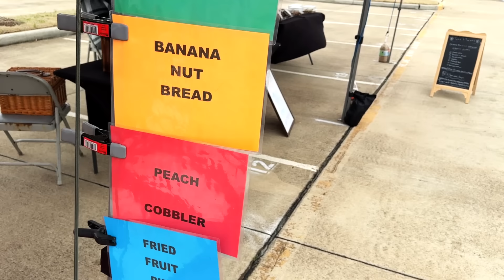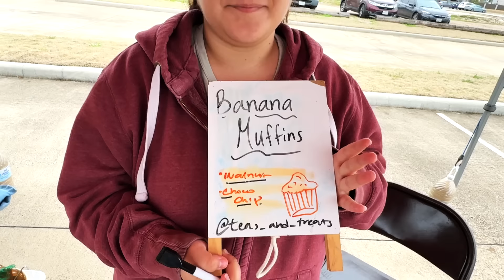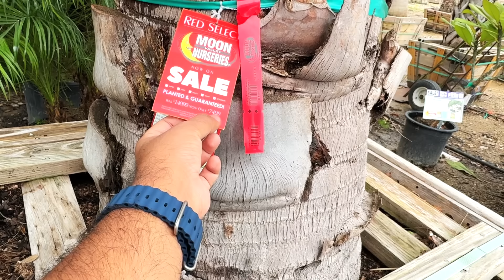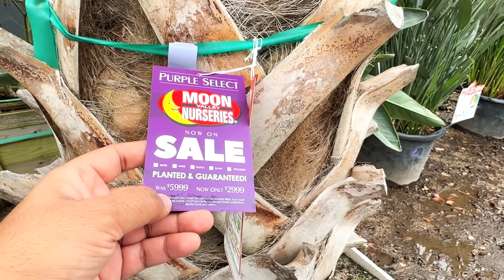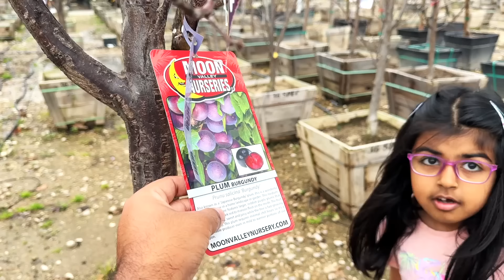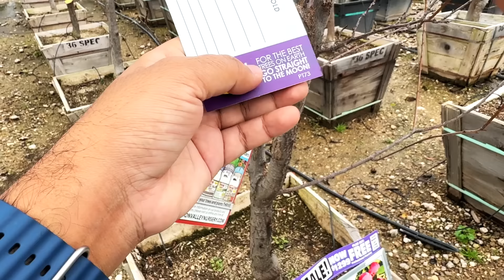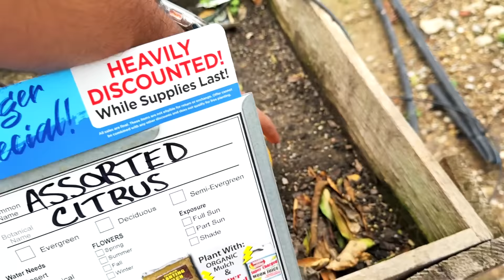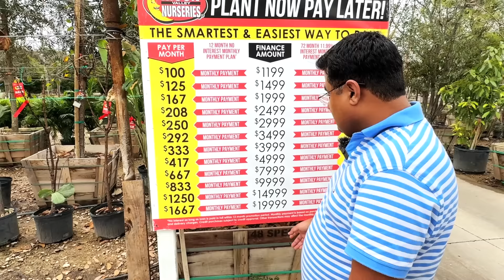America's most expensive nursery & vegetable market | 40 Lakh tree vs Car 😍